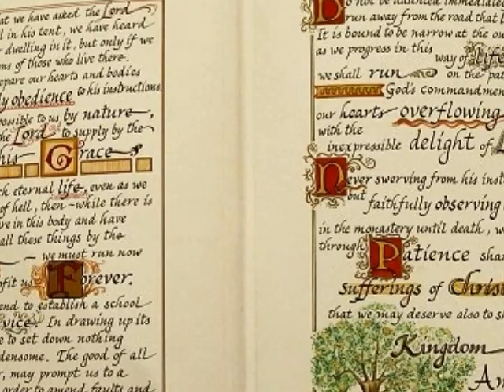Sister Ann Marie First Profession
As Sister Lois Eckes reads from St. Benedict's Holy Rule, images are shown of the rite of First Profession of Sister Ann Marie of St. Scholastica Monastery, Duluth, Minnesota.